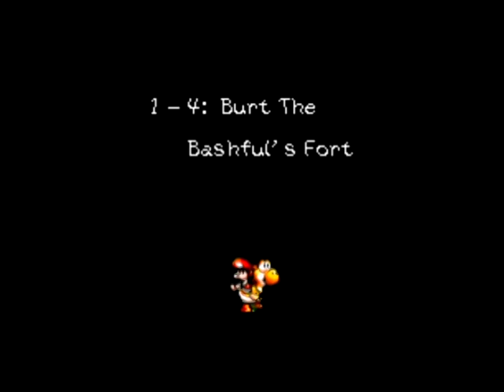Lynet spiller Yoshi's Island #2 - Blackscreen noooo!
beklager veldig for blackscreen i slutten av videoen, dere går egentlig ikke glipp av mye ettersom mye av det er at jeg sliter med en bane du også får se på neste video.